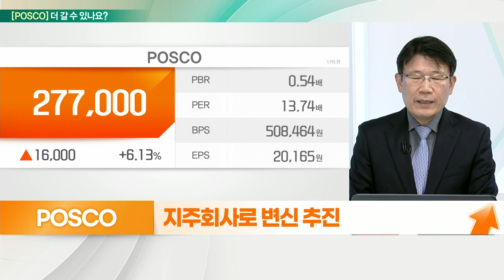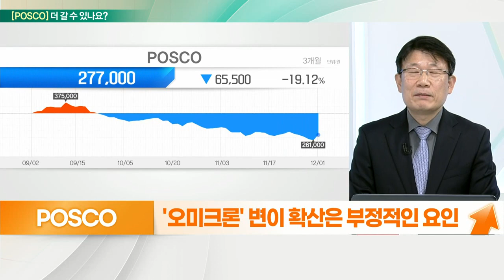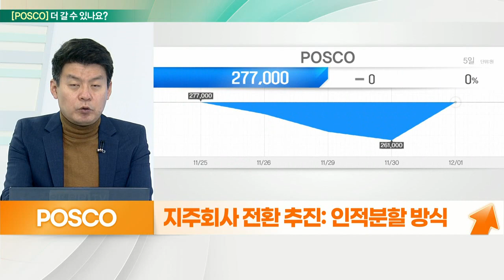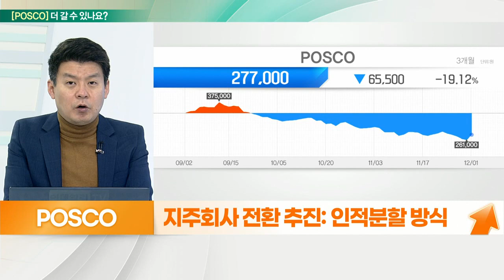POSCO(005490)... 절대적 저평가 영역, 지주회사로 변신 추진_기대해도 괜찮아 (20211202)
POSCO(005490) 더 간다
- 절대적 저평가 영역
- 주도주 변화 속 경기민감주 반등
- 중국 PMI지수 개선 속 실물 경기 개선 여부 관심
- 글로벌 인프라 정책 수요 기대
- 피크아웃 논란 완화
- 지주회사 전환 추진: 인적분할 방식
- 친환경 전환 비용 부담 VS 신사업 기대
- 12 FW PER 3배 PBR 0.4배

# POSCO(005490) 더 간다
- 지주회사로 변신 추진
- 3분기, 2006년 이후 최대 실적
- 매출 20.6조, 영업이익 3.12조, 순이익 2.63조
- 12/10일 이사회에서 회사 구조 개편 논의 예정
- 사업 부문, 지주부문 분리 예정
- 내년 실적, 전방 산업 호조로 호실적 지속 전망
- 반도체 공급망 회복으로 자동차 생산 증가에 따른 매출 기대감
- 국내 조선사의 잇따른 수주로 철강 수요량 증가 예상
- 중국업체의 탄소배출조절에 따른 생산량 감소의 반사이득 기대
- 내년 실적은 전방산업 호조로 호실적 지속 전망
- ‘오미크론’ 변이 확산은 부정적인 요인